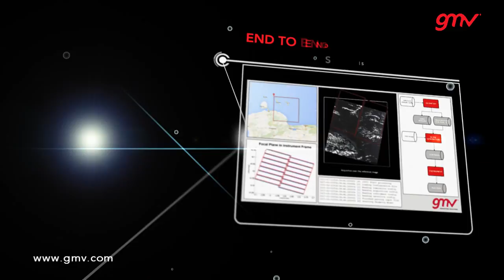IAF Member: GMV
GMV goal is to support client’s processes by dint of technologically advanced solutions, providing integrated systems, specialised products and services covering the whole life cycle. These range from consultancy and engineering services up to the development of software and hardware, the integration of turnkey systems and operational backup.

GMV is a privately owned technological business group with an international presence. Founded in 1984, GMV offers its solutions, services and products in very diverse sectors: Aeronautics, Banking and Finances, Space, Defense, Health, Security, Transportation, Telecommunications, and Information Technology for Public Administration and large corporations.

In the global world we live in, the individual and complex needs of our clients are usually met with technological products, solutions and services that are constantly evolving and that were not originally designed with the clients’ specific needs in mind, but rather to cater to the common denominator in a global market.

The leadership position that GMV has attained in these sectors is based on an in-depth knowledge of client needs, which allows us to deliver solutions specifically tailored to their individual requirements. GMV offers clients the best solution, fully adapted to their own requirements and including all the support necessary to achieve optimum results at a suitable price. At GMV, our employees, operating model and cultural values focus on meeting the very needs of each individual client.